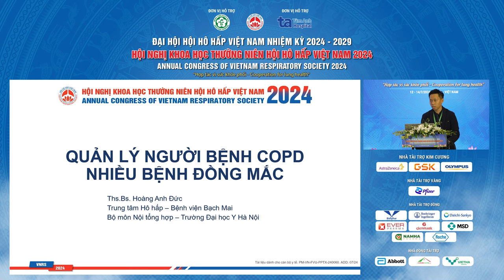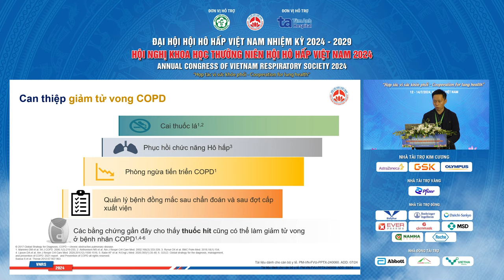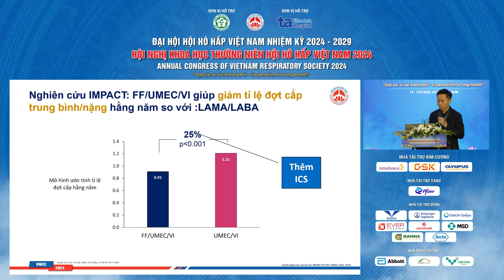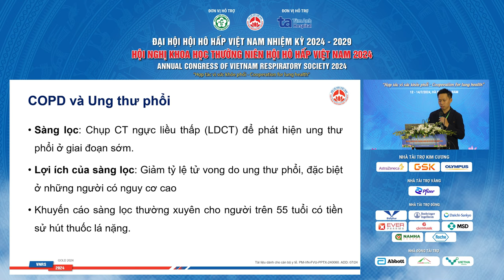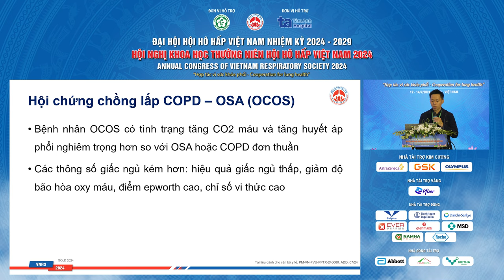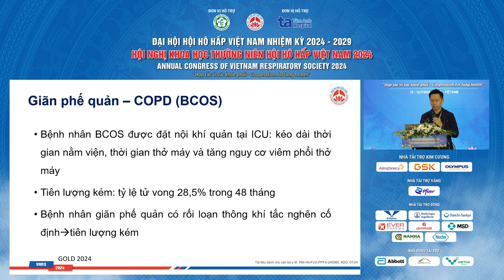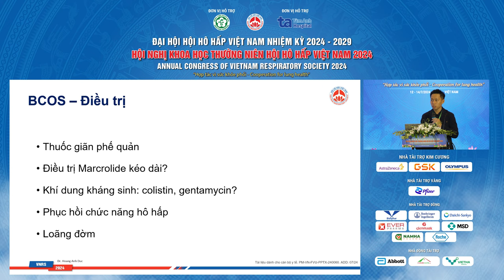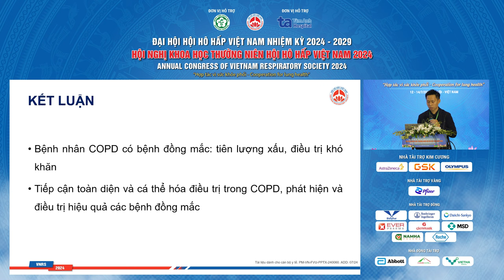Quản lý người bệnh COPD nhiều bệnh đồng mắc